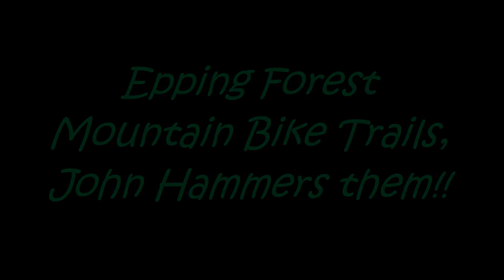Epping Forest Mountain Bike Trails, John Hammers them!!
Vid clips & pics from Johns first ride with EarlyBernies, on some good, dry, flowing single track on a fresh August morning and thoroughly enjoyed.

Soundtrack - Trauma (Worakls Remix)
N'to